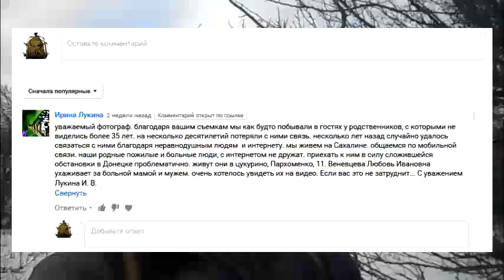Видео-ответ И. Лукиной [Сделка века: Сахалин за Цукурино]